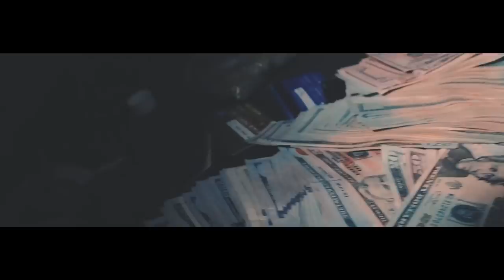SelfMade Kash Feat. Lou Gram - Scanuel Jackson (Official Music Video)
The official music video of SelfMade Kash "Scanuel Jackson" Feat. Lou Gram produced & shot by The Cinema Gods of 4shoMag.com.